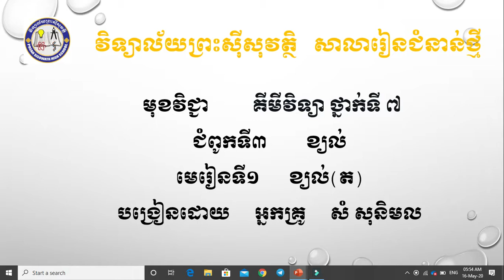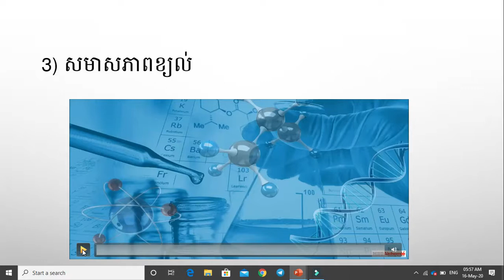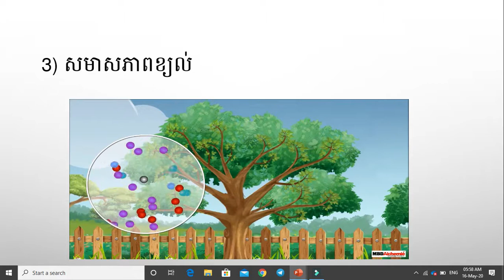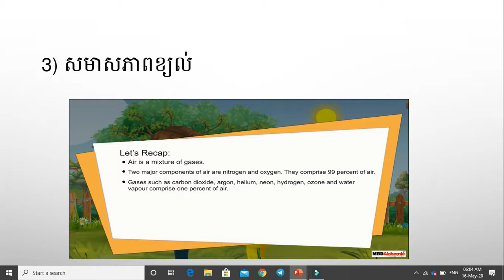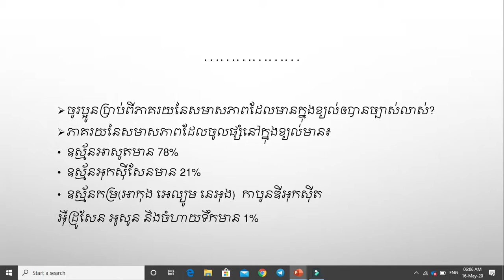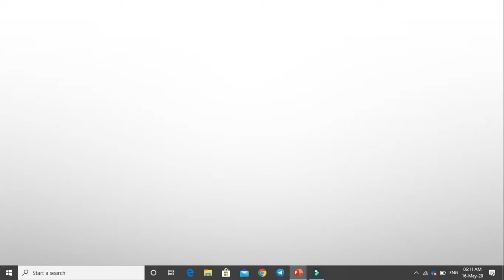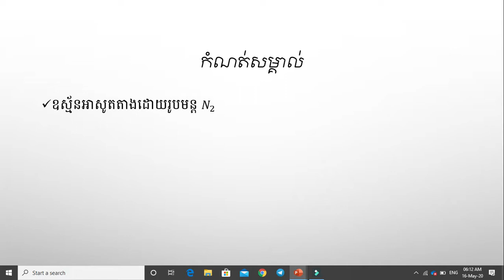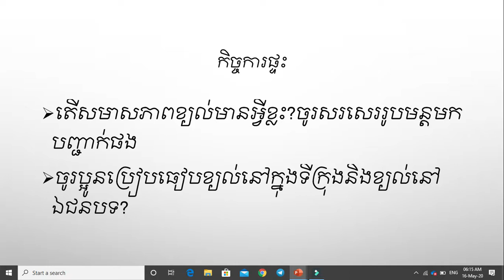ថ្នាក់ទី៧ ជំពូកទី៣ មេរៀនទី១ ខ្យល់ ត